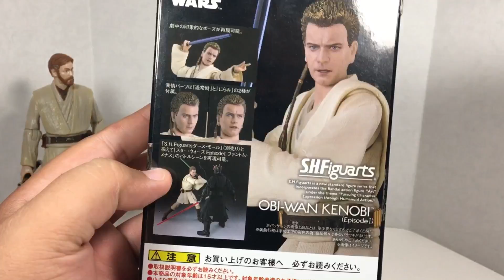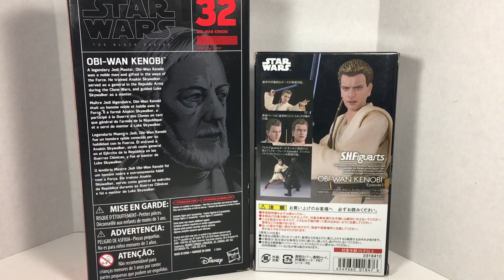The Obi-Wan Kenobi Collection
My S.H. Figuarts Episode 1 Obi-Wan Kenobi figure came in the mail, and so I wanted to share my love for the greatest hero in all of the Star Wars franchise!

These are some wicked toys!